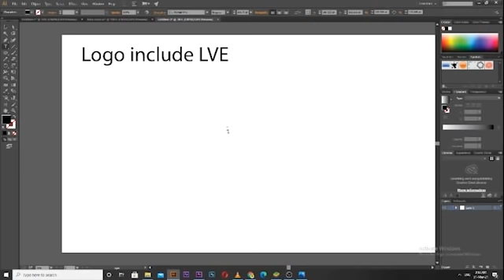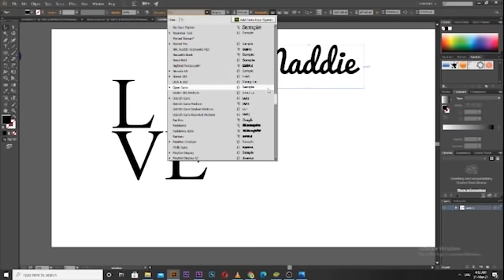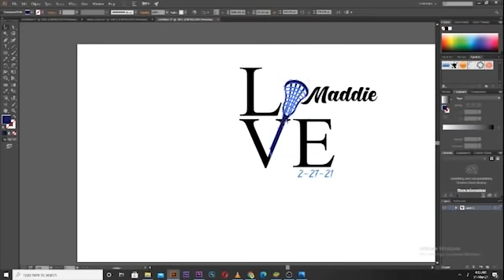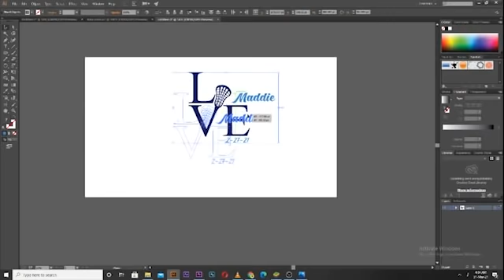Materials Logo | Adobe Illustrators